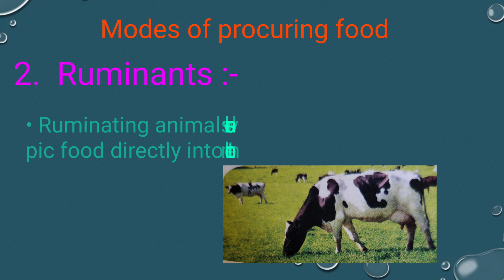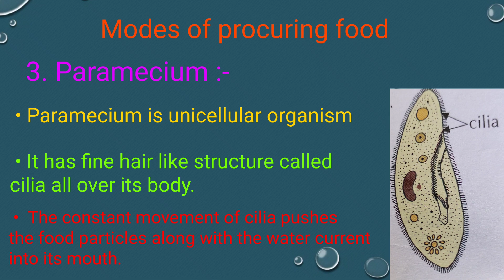modes of procuring food || different modes of procuring food in animals || Nutrition in animals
UseIts Study time, science, mathematics

Topic :- Modes of procuring food

Content cover

Write the various methods of procuring food.
Modes of nutrition class 7 science - different methods of procuring food.
Modes of procuring food in animals
What are the different modes of feeding in animals
Modes of procurement in ruminants
What are the different ways of taking Food in animals?
Different ways of taking food or Ingestion
What are the modes of nutrition?
Mode of procurement of food
Modes of intake food
Modes of feeding
Modes of taking food by an organism
Different modes of procuring food
What is procuring food?
How do animals procuring food
Animals procure food
Different modes of intake food - NCERT class 7 nutrition in animals

Thanku.